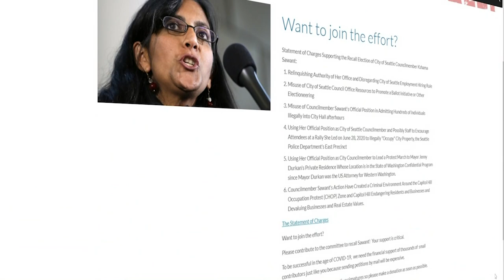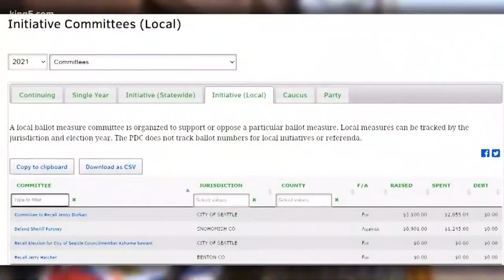Seattle man claims he was fired for launching recall effort against councilwoman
One man is fed up with Kshama Sawant, his Seattle city council representative, and created a petition to recall her. However, he claims he was fired from his job.